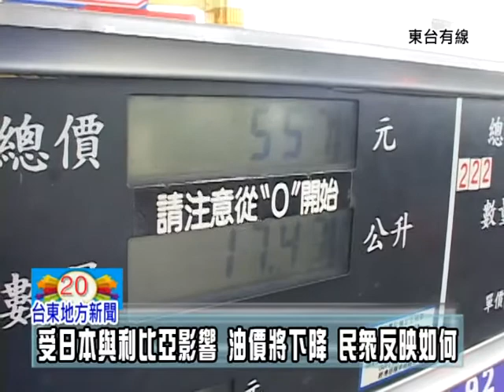110321受日本利比亞影響 油價回跌 民眾反映如何